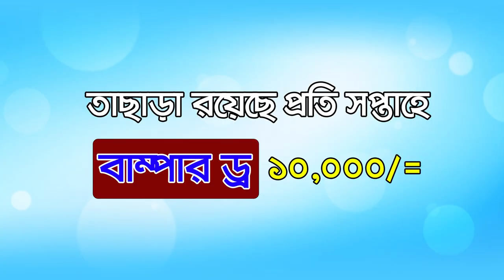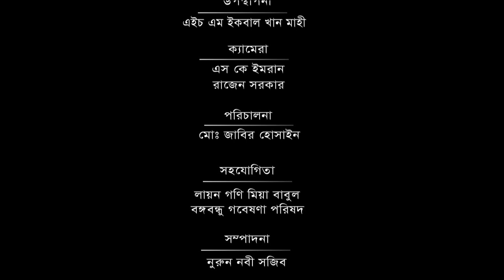আপনারা দেখছেন ইসলামিক গানের অনুষ্ঠান "আলোকিত সুর" || Channel Kornofuli || Alokito sur